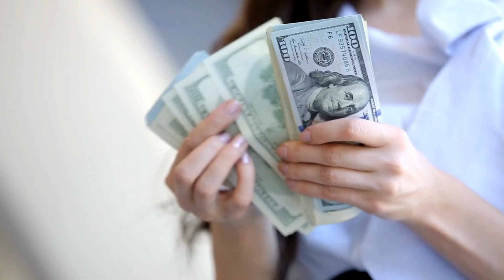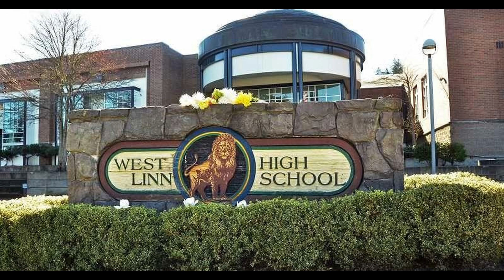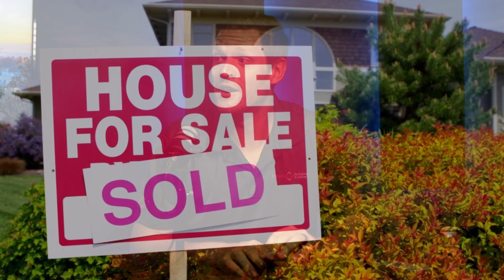AVOID Moving Around Portland, OR Unless You Can Handle These 10 Things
Considering the move to Portland, OR? Join me as Addy and I as we talk about the 10 major things you should know before moving here.  From driving market forces to commutes, we will touch on it all!

I have so many people connecting with me everyday who are moving to Portland, OR and I love it! If you are looking for a new home in Portland or Southwest Washington, please let me help make the move easy on you!

Reach out any time, 24/7! I will never stop working for you!

Lucas Holt
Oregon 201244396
Washington 22007152